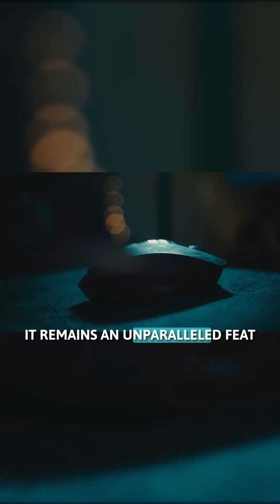Why the B-2 Bomber is Practically Invisible to Radar!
The B-2 Spirit uses revolutionary stealth tech to vanish from radar systems. Discover how it pulls off this sci-fi level trick.